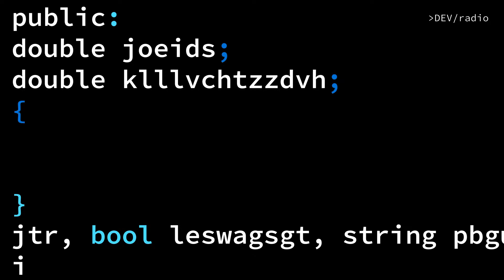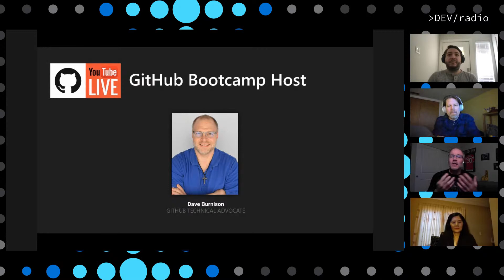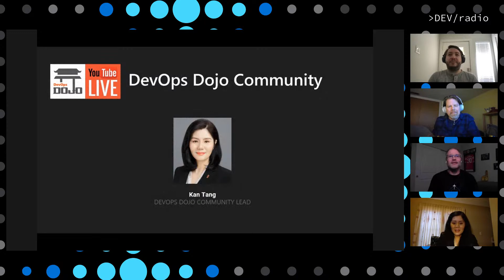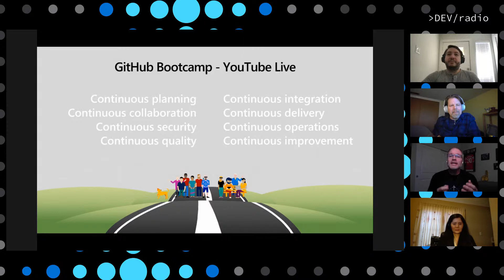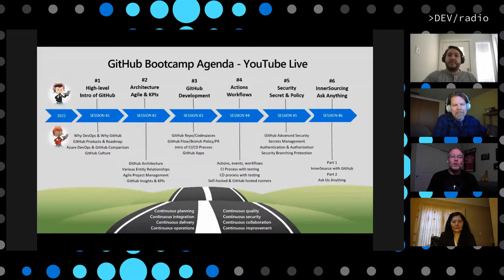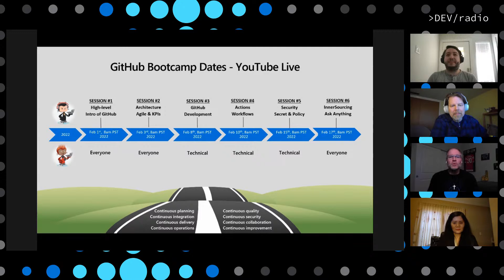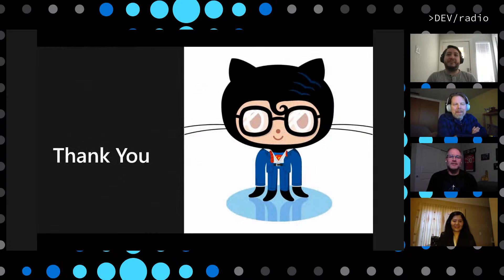GitHub Shots Bootcamp Starts Feb 1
Join the community of DevOps practitioners at Microsoft to learn how to add GitHub to your DevOps process.